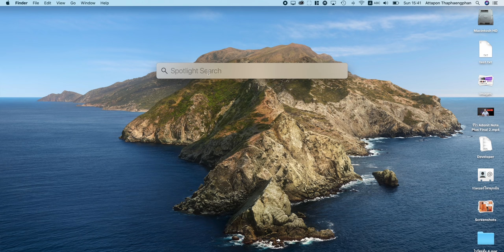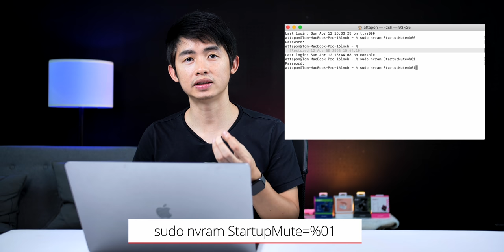วิธีทำให้เสียงเปิดเครื่อง Mac, MacBook กลับมาดังใน 1 นาที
ใครอยากทำให้เครื่อง Mac, iMac, MacBook มีเสียงเปิดเครื่อง สามารถทำตามคลิปนี้ได้เลย
✅ คำสั่งที่ใช้
เปิดเสียง : sudo nvram StartupMute=%00
ปิดเสียง : sudo nvram StartupMute=%01